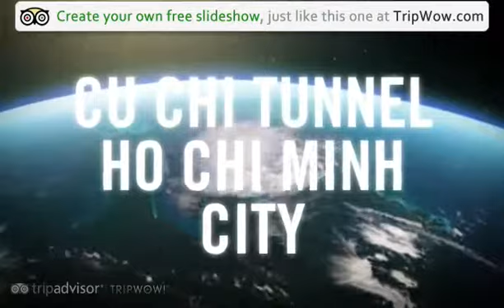Cu Chi Tunnel - Ho Chi Minh City, Vietnam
- Created at TripWow by TravelPod Attractions (a TripAdvisor™ company)

Travel blogs from Cu Chi Tunnel:
- "... The tunnel site is more like an outdoor museum of the remains of the Cu Chi Tunnel area ..."
- "... We visited the Cu Chi Tunnel complex this morning ..."
- "... After lunch, we drove north to the city of Cu Chi, made famous by its Cu Chi tunnel system which was used very effectively by guerilla fighters supporting the VC during the Vietnam war ..."
- "... We went to Sinh Tours in De Tham Street and booked a half day Cu Chi tunnel trip which cost us 110,000 ($6) ..."

Photos in this video:
- "Soldier inserts himself in Cu Chi Tunnel (hehe) " by Triss68 from a blog titled "Studying and Spoiling in Saigon"
- "Cu Chi tunnel entrance - get in the hole" by Andrewanderica from a blog titled "Get in the hole!"
- "Mark going into a cu chi tunnel" by Me_theresa from a blog titled "Sent to 'Nam"
- "Chris braving the Cu Chi Tunnel" by Jrcooke7 from a blog titled "The city of motorbikes"
- "Amanda in the Cu Chi tunnel" by Thewjgirls from a blog titled "Finally a familiar face!"
- "Huiy in a cu chi tunnel" by Threefreefleas from a blog titled "Tunnels and Waterparks"
- "Cu Chi Tunnel - Eingang" by Buebereisli from a blog titled "Good morning Vietnam"
- "Inside a Cu Chi Tunnel" by Nathankw from a blog titled "A second dose of Saigon"
- "Enlarged Cu Chi Tunnel" by Tkd from a blog titled "Ho Chi Minh City (Saigon)"
- "Man in cu chi tunnel" by Me_theresa from a blog titled "Sent to 'Nam"
- "Cu Chi Tunnel" by Dib from a blog titled "Cambodia to Vietnam"
- "Cu Chi Tunnels" by Quefew from a blog titled "Saigon"